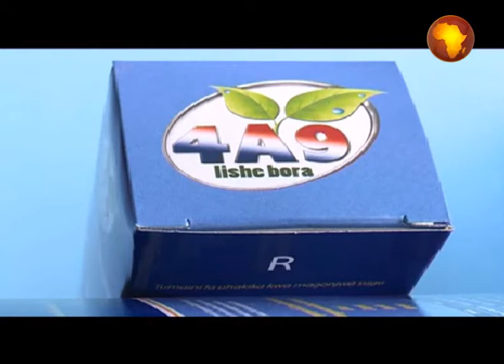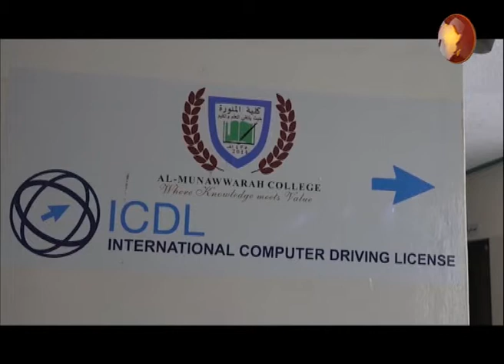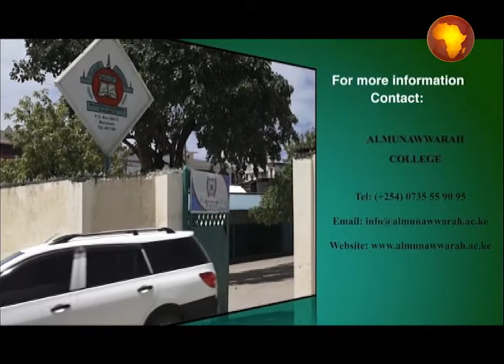LIVE : ASUBUHI NJEMA 24 JAN 2021 Nyota za Kesho 11 06 2017